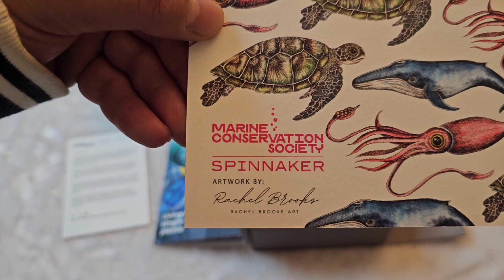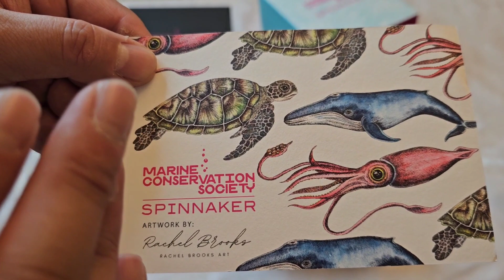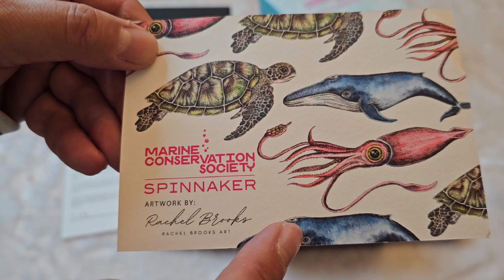Spinnaker Hass Automatic MCS Limited Edition Turtle Green Unboxing And Over View, WOW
We will be heading to the Red Lion in Radlett for the after Show meeting on 10 & 11 June, 90 yards from BQ Watches New Head Office, after 6pm, due to the volume of guests over the two days, please feel free to visit the  Red Lion Pub and Hotel, and come back to the BQ Watch Show whenever you want, as long as you have your Photographic Identification and your SR code ticket you can re-enter the BQ Watch Show.

A2Z Of Watches Presents the BQ Watch Show a prestigious showcase of the world’s finest brands from the watchmaking industry. It’s an opportunity to meet incredible independent watchmakers and try on pieces from all different price points from some of the most talented brands from all over the world at the new BQ Events Showroom on 10 and 11 June 2023.

The venue is opposite Radlett Station, 30 minutes from King's Cross and Euston Station, and all day parking is available. Plus several hotels from 2 to 15 minutes away.

BQ Watches
Ask for Spencer

Watch Pro Salon Event!

World Time Event

Watch Pro
Ask for Lucy

BQ Watches
Ask for Spencer

Trusted Partners:
For the best deals just mention Demetri from the Deetimelovechannel: